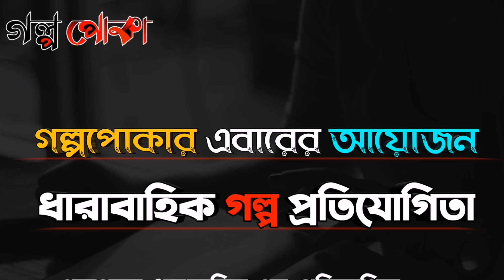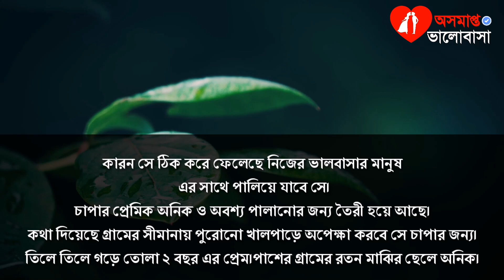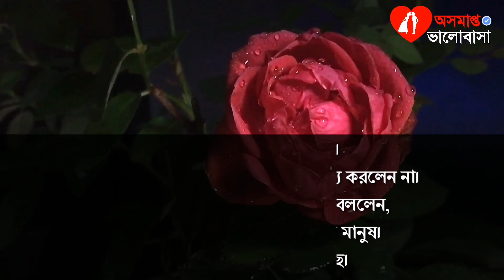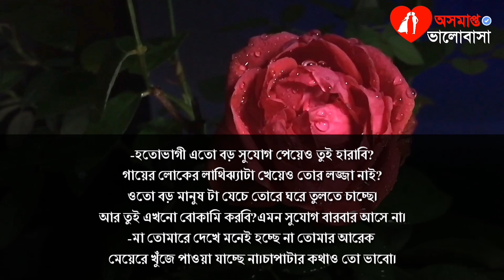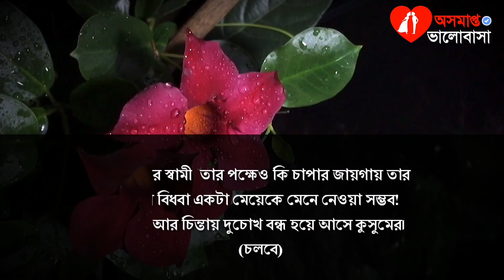অপয়া পর্ব-৪|opoya part 4|তামান্না ইসলাম|Heart touching love story-অনেক কষ্টের একটি অসাধারণ গল্প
COVID-19

অসমাপ্ত ভালোবাসা